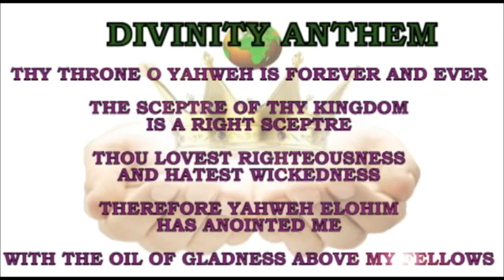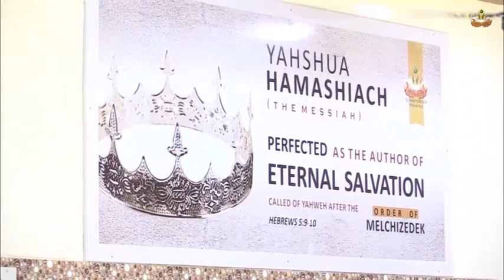REVELATION FOR THE NOW | Bishop K. K. Degaya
Join Divinity Bishop K. K. Degaya LIVE every Pentic Gooday (Sunday) for a wonderful experience with your Maker, Yahweh our Elohim @KleKings' TV​ @The Gospel of Hamashiach